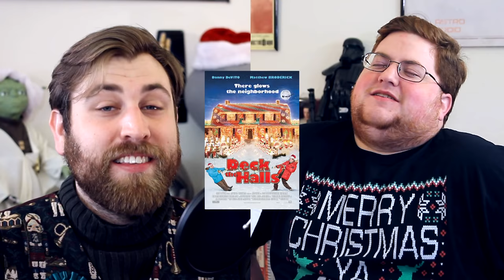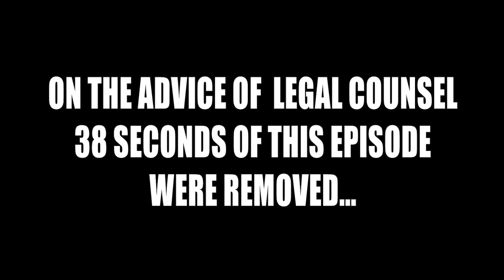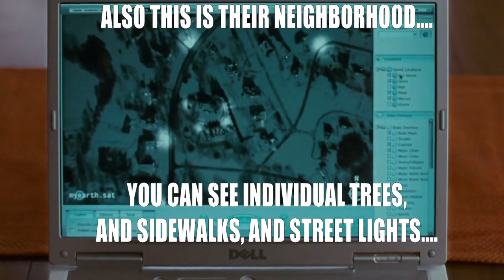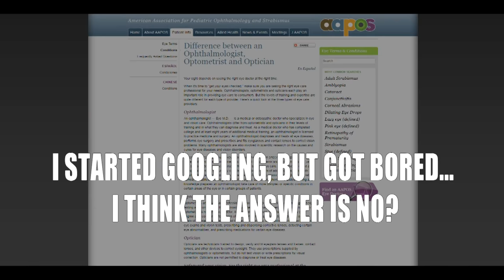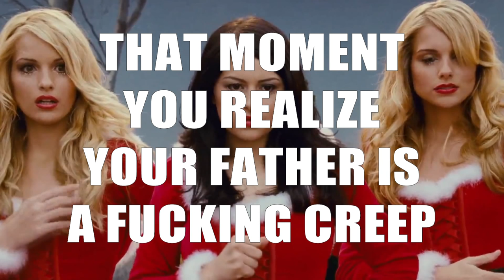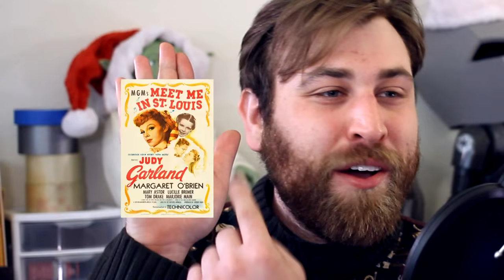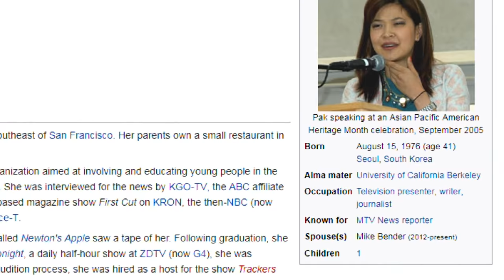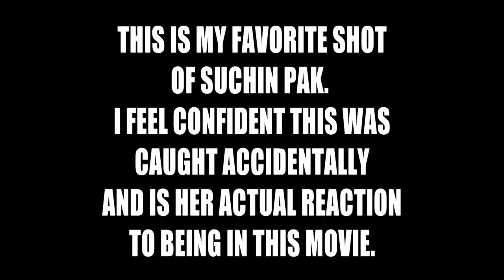Deck the Halls - Good Bad or Bad Bad #42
Deck the Halls is a boring, unfunny, lifeless piece of holiday schlock, and it's the first of TWO Christmas episodes.